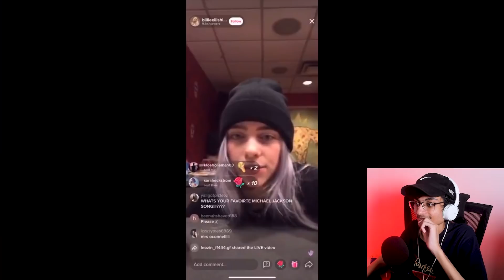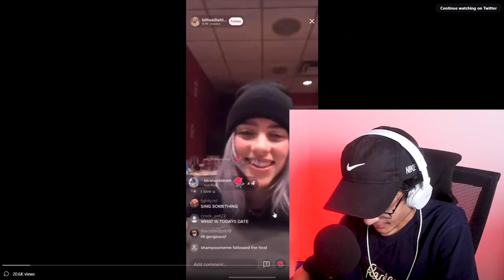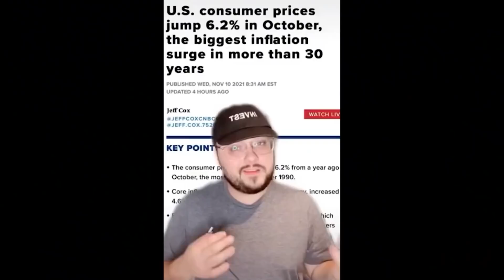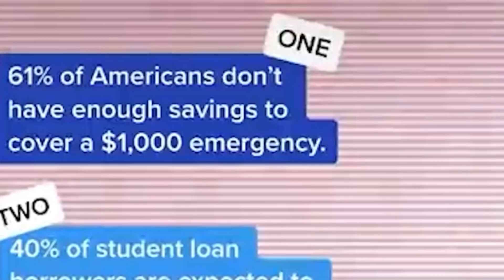Tik Tok Must Be Stopped..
why billie eyelash why u do this to me